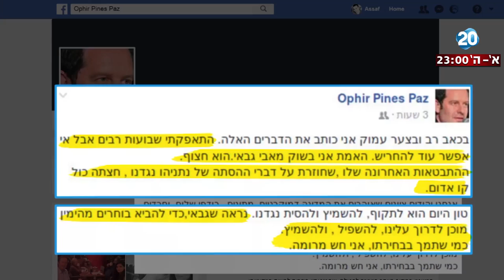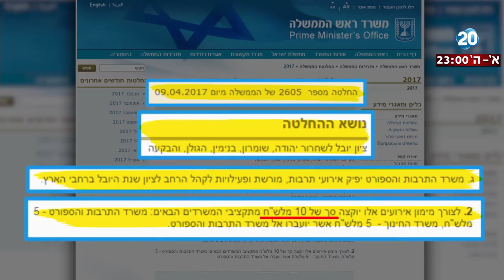היום הזה - 30 שנה לאחר שנפל, אחות החלל קוראת לציבור לאזכרה